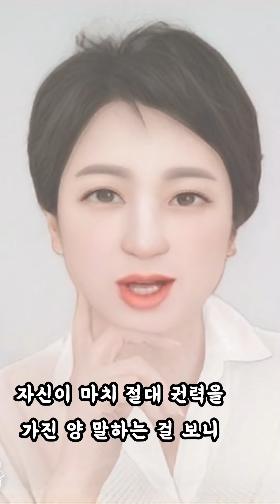윤 대통령의 반헌법적 인식은 개념이 없는 건가, 오만한 건가? - 이언주 전의원 칼럼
이언주 전의원의 정치칼럼
이언주 전의원 페이스북 출처